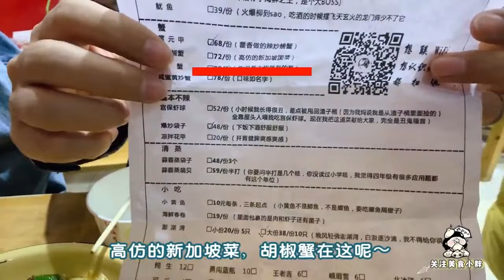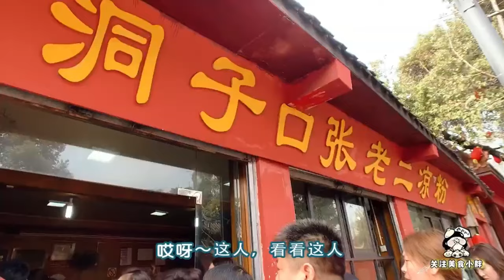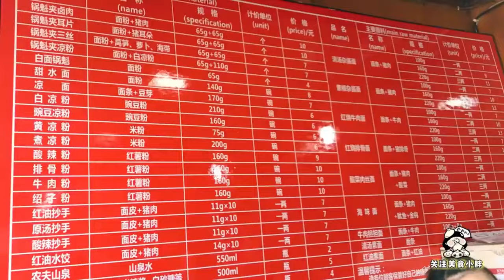【成都美食合集】成都超便宜的平民快餐店，1元米饭吃到饱，小菜南瓜粥免费喝！【美食小胖带你浪】